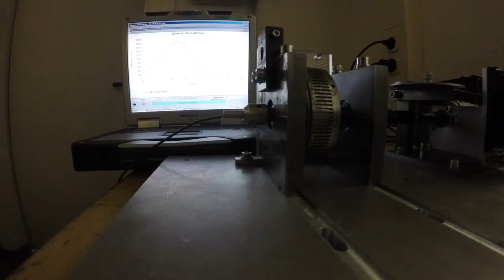super qbLed Stroboscope Auto Sync Triggerung Drehzahlbereich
Durch die Auto Syncfunktion (Patent angemeldet) des Rheintacho super qbLed (A4-3550) wird das Stroboskop über den gesamten Drehzahlbereich automatisch synchronisiert.

Dadurch ist eine Systeminspektion (Vibration,Lagerkontrolle, Schlupf, Alignment,..) über den kompletten Drehzahlbereich des Prüfzyklus ohne umständliche Nachjustierung möglich.

Next level inspection with the Auto Sync Function of the Rheintacho super qbLed Stroboscope (A4-3550)
 It insures that the complete process is kept steady so that the whole system can be controlled. So vibration movements, bearings and allignment adjustments can be done and checked in real time over the complete test cyclus.